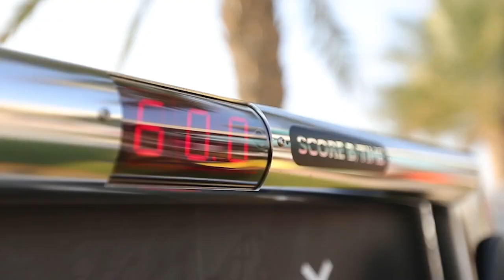CODA - Batak Challenge